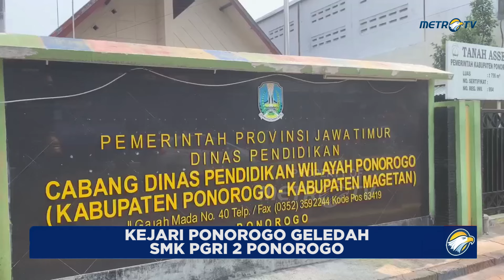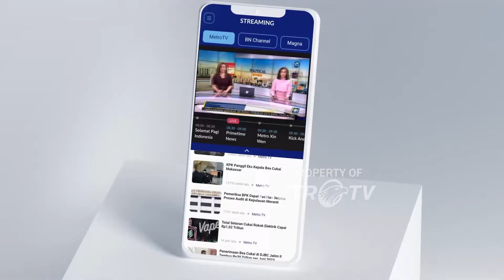Diduga Selewengkan Dana BOS, Kejari Geledah SMK PGRI 2 Ponorogo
MetroTV,
Tim Satuan Khusus Pemberantasan Korupsi kejaksaan negeri kabupaten Ponorogo Jawa Timur menggeledah kantor SMK PGRI dua Ponorogo. Penggeledahan tersebut terkait dugaan penyelewengan dana bantuan operasional sekolah atau dana BOS, tahun anggaran 2019 hingga 2024, yang menyebabkan kerugian negara hingga milyaran rupiah.